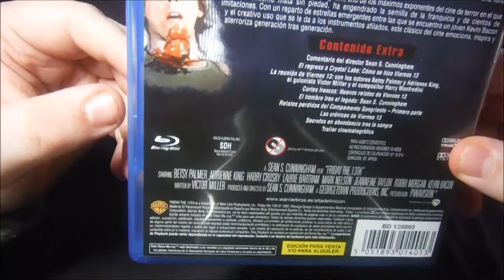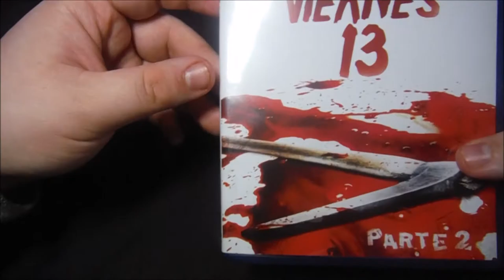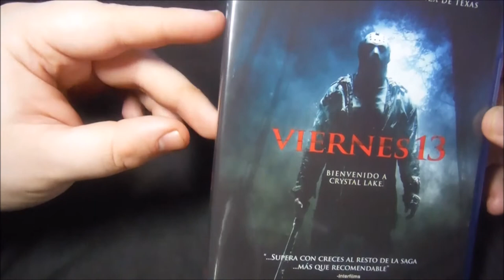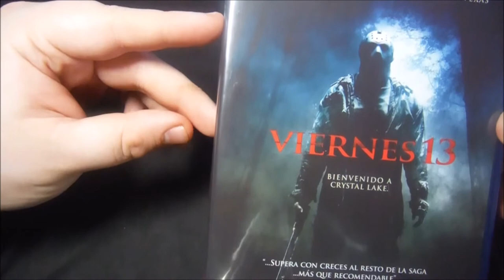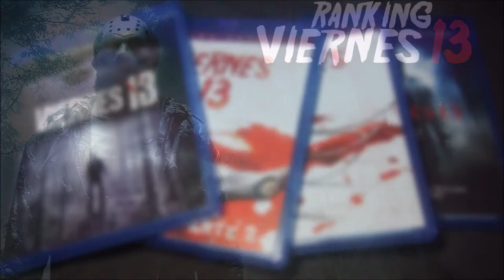UNBOX - Saga Viernes 13. (Las pocas editadas que hay).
TITULO: UNBOX - Saga Viernes 13. (Las pocas editadas que hay).